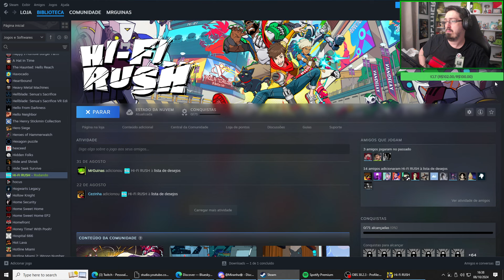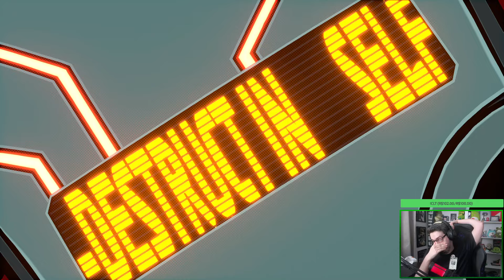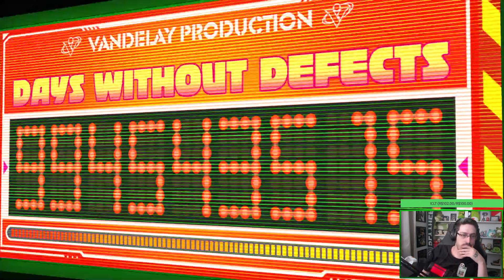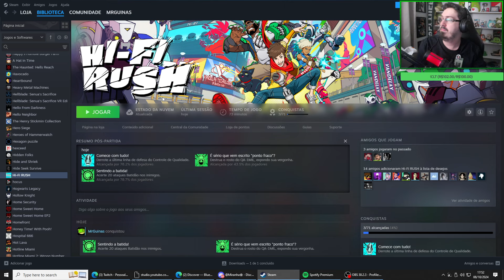GUINAS JOGA HI-FI RUSH AO VIVO!! (#1)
00:00 - Se inscreve ai panguão
00:05 - Lives no primeiro link da descrição!!